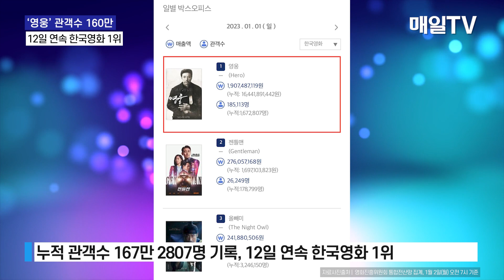[매일TV] 영화 '영웅' 개봉 2주차 누적 관객 160만↑… 12일 연속 한국영화 박스오피스 1위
영화 '영웅' 개봉 2주차 누적 관객 160만↑… 12일 연속 한국영화 박스오피스 1위